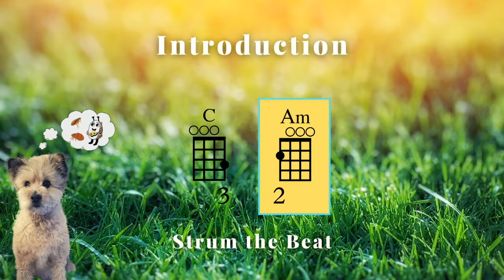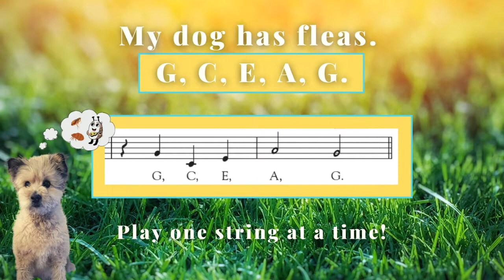My Dog Has Fleas Ukulele Accompaniment MK8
Ukulele Play Along
Music K-8 Accompaniment Only